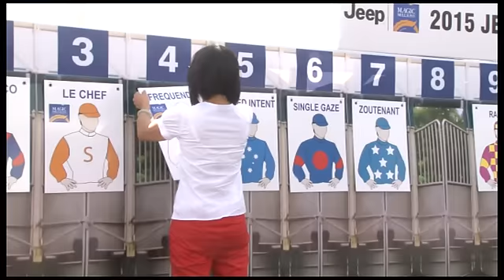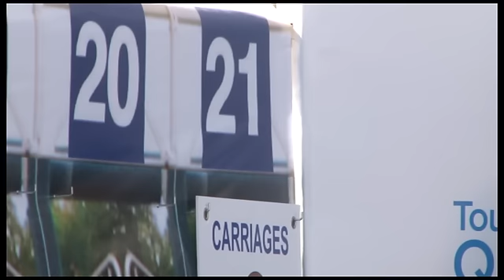Magic Millions Barrier Draw 2015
Round up of the action at the Barrier Draw on the Surfers Paradise Beach.